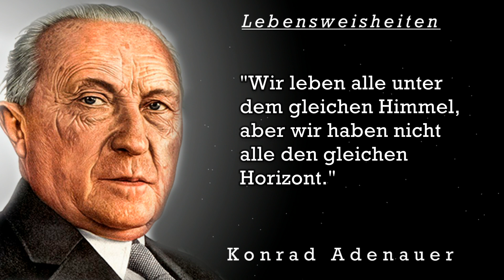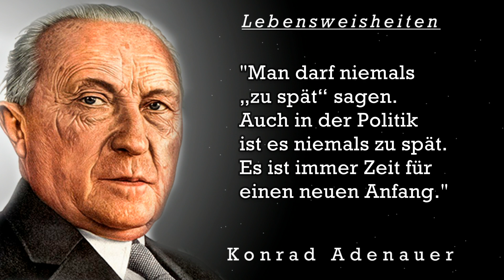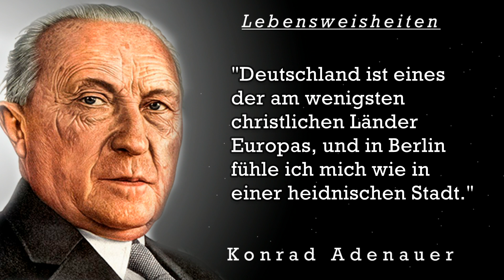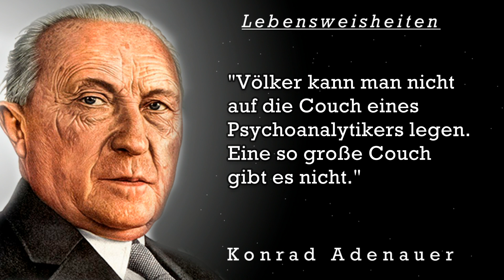Konrad Adenauer | Die besten Zitate, Sinn Sprüche und Aphorismen | Zitate zum Nachdenken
Heute wird Dich Konrad Adenauer inspirieren, motivieren, bewegen oder nachdenklich machen. Viel Freude und Vergnügen und danke für deine Kommentare!

0:00 Einleitung
0:01 Konrad Adenauer
0:16 Die Erfahrungen sind wie die Samenkörner, aus denen die Klugheit emporwächst.
0:27 Es gibt zwei Wege für den politischen Aufstieg: Entweder man passt sich an oder man legt sich quer.
0:37 Wir leben alle unter dem gleichen Himmel, aber wir haben nicht alle den gleichen Horizont.
0:47 Was interessiert mich mein Geschwätz von gestern.
1:49 Mit kleinen Jungen und Journalisten soll man vorsichtig sein. Die schmeißen immer noch einen Stein hinterher.
2:18 Machen Sie sich erst einmal unbeliebt. dann werden Sie auch ernst genommen.
2:47 Alles, was die Sozialisten vom Geld verstehen, ist die Tatsache, dass sie es von anderen haben wollen.
2:57 Man braucht nicht immer denselben Standpunkt zu vertreten, denn niemand kann einen daran hindern, klüger zu werden.
3:41 Es gibt zu wenig Zivilcourage, und die meisten verbergen ihre wirkliche Meinung.
3:50 Wer sich zum Ärger hinreißen lässt, büßt für die Sünden anderer.
3:59 Die Krankheit unserer Zeit ist der Perfektionismus.
4:16 Durch ein Unterlassen kann man genauso schuldig werden wie durch Handeln.
4:23 Es ist eine große Kunst, nicht über Dinge zu reden, von denen man nichts versteht.
4:32 Fallen ist weder gefährlich noch eine Schande. Liegenbleiben ist beides.
5:08 Deutschland ist eines der am wenigsten christlichen Länder Europas, und in Berlin fühle ich mich wie in einer heidnischen Stadt.
5:19 Der Sport ist der Arzt am Krankenbette des deutschen Volkes.
5:26 Nur wer innere Ordnung hat, hat innere Kraft.
5:42 Ein gutes Glas Wein ist geeignet, den Verstand zu wecken.
5:50 Ein Blick in die Vergangenheit hat nur Sinn, wenn er der Zukunft dient.
5:59 Es kann mich niemand daran hindern, über Nacht klüger zu werden.
6:06 Ich bin diktatorisch, nur mit stark demokratischem Einschlag.
6:14 Macht und Verantwortung sind untrennbar miteinander verbunden.
6:22 Alle menschlichen Organe werden irgendwann müde, nur die Zunge nicht.
6:49 Völker kann man nicht auf die Couch eines Psychoanalytikers legen. Eine so große Couch gibt es nicht.
7:07 Der beste Boden für die Saat des Kommunismus ist Not und Hoffnungslosigkeit.